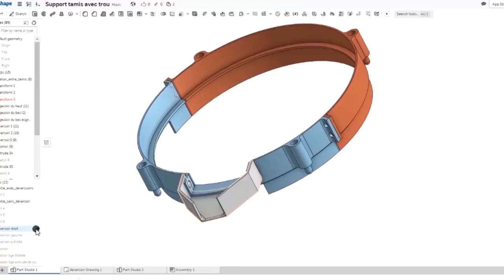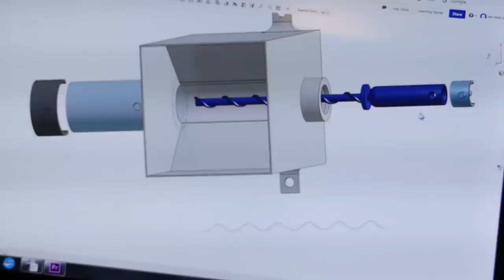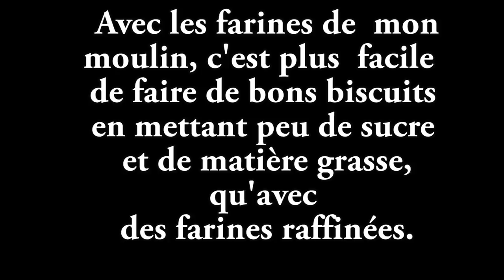Biscuits 3D à volonté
Etre boulanger ou pâtissier chez soit rend heureux.
C'est valorisant, sécurisant, communicatif.
Si vous ne trouvez plus de farine, c'est le moment de sortir votre téléphone pour trouver d'autre réseau d'aprovisionnement (les fameux circuit court)

Pour trouver le vanneur chinois à la fin, il faut aller sur aliexpress et taper
"machine électrique de criblage à vent..."
Mais j'en ferai un modèle facile à construire dans le prochain épisode car ce sera indispensable pour le maïs :)

Le fichier pour la vis sans fin sera mis ce soir sur thingiverse dès que j'aurai fini de planter mes patates dans le jardin :)

À PROPOS
Titre de la vidéo : Biscuits 3D à volonté